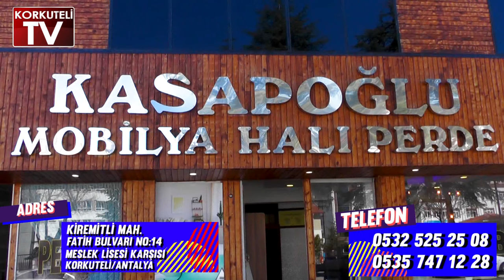AK PARTİ'DEN ZİYARETLER